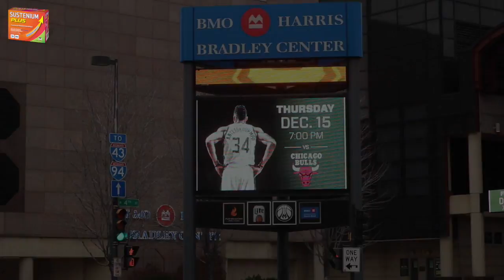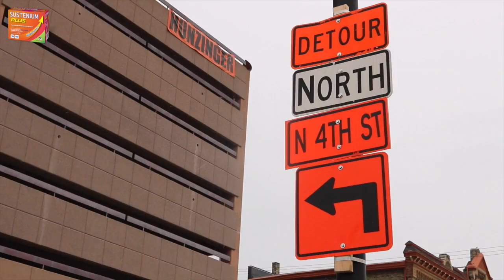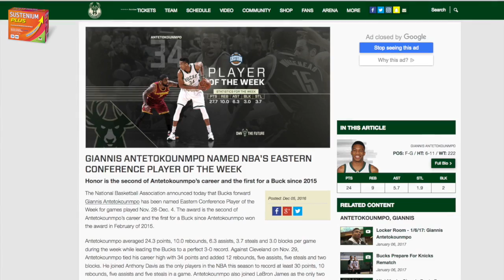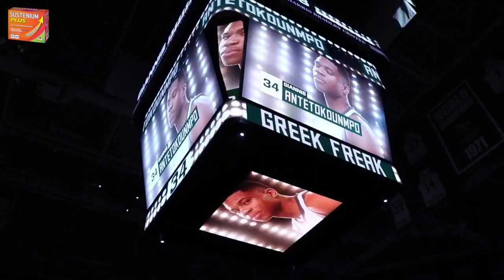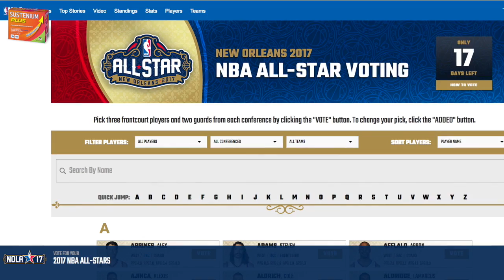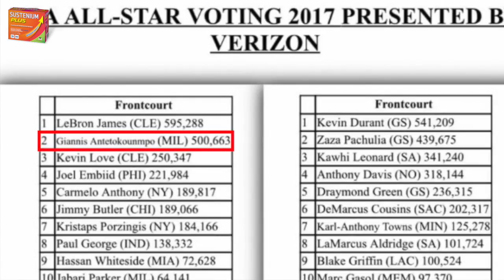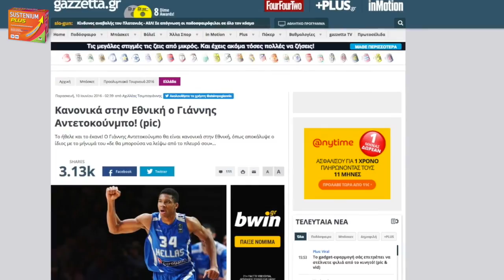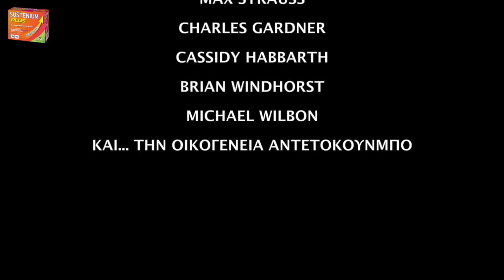#34 Giannis Antetokounmpo The Greek Freak Documentary 2017 (english subs)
The Next Big Thing In The NBA
Greek & English subs
Source : Gazzetta productions